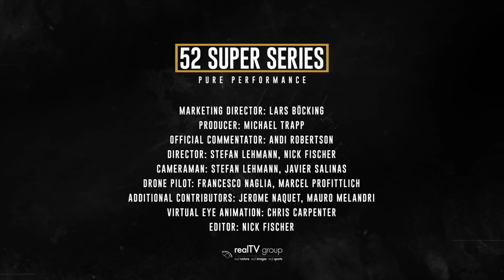2016 Audi Settimana delle Bocche FULL HIGHLIGHTS VIDEO